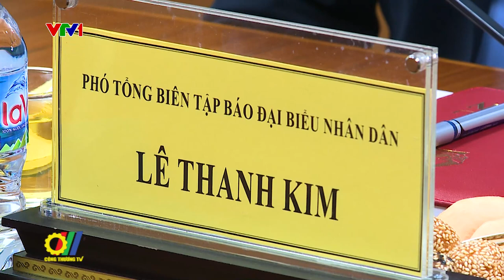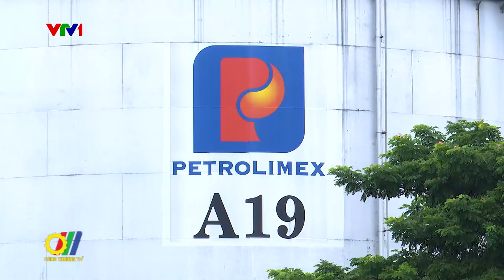Đẩy mạnh xã hội hóa đầu tư xây dựng hạ tầng dự trữ xăng dầu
“Định hướng Chiến lược phát triển năng lượng quốc gia của Việt Nam đến năm 2030, tầm nhìn đến năm 2045” đã đặt ra mục tiêu cho các cơ sở lọc dầu là phải đáp ứng tối thiểu 70% nhu cầu trong nước. Một trong những giải pháp phải có chính sách ưu tiên đầu tư phát triển hạ tầng năng lượng bền vững, chú trọng xây dựng cơ sở hạ tầng dự trữ xăng dầu…